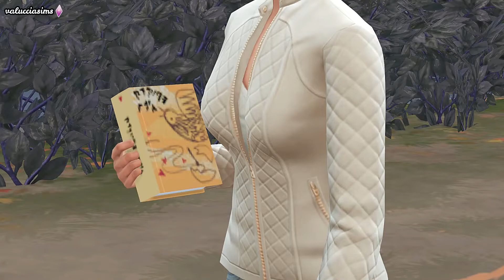Whimsy Stories Legacy Challenge - EP.6 - Mettersi alla prova - Prima Parte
Coraline e Ren si trovano ancora nel parco di Willow Creek. La vita di una senzatetto non è affatto facile e in questi due giorni i nostri verranno messi a dura prova. Per ora godiamoci il primo giorno, però! 😉
Buon divertimento e buona visione 🙏💜

PROGRAMMAZIONE DEL CANALE 📓:

LUN: Not So Berry Challenge (8:30) + Legacy Challenge (20:30)
MAR: Disney Legacy Challenge (20:30)
MER: Not So Berry Challenge (20:30)
GIO: Disney Legacy Challenge (20:30)
VEN: Legacy Challenge (20:30)
SAB: Whimsy Stories Legacy Challenge (8:30) + Casa Supplì (20:30)
DOM: The Villains: la rivincita dei perdenti? (20:30)

Sul Sul, Simmers (e non)! ☺️